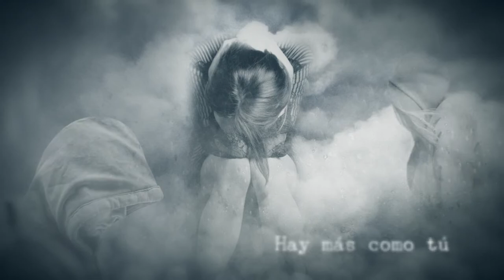LOBO BOOKTRAILER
Una simple llamada puede cambiar tu vida por completo.
Solo si miras a los ojos a los miedos más oscuros de tu interior podrás enfrentarte a aquellos consumidos por el egoísmo.
Hay más como tú aunque pienses que la soledad es tu única compañera en la multitud.
La cicatriz que deja una herida profunda en el alma puede ser el arma más poderosa de todas.

Recuerda: aunque dudes y caigas, si no te rindes, te ayudaremos a levantarte y a dar un paso adelante.

Porque todos somos…

Lobo.